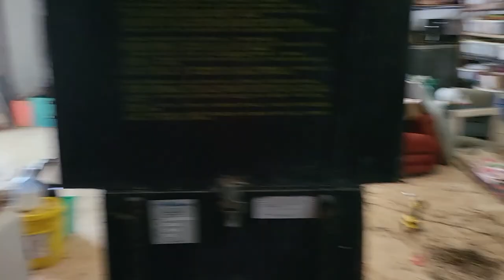Colon, Panama 7 Pinball Pickup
View my portables, arcade game restorations, pinball machine restorations, projectors, creations, projects and more

I thought I found 7 awesome pins in the country of Panama. Sadly it was not as it seemed.